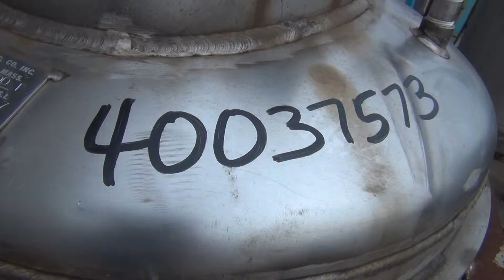Stock No. 40037573 - Used - 50 Gallon Stainless Steel Allcraft Pressure Tank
Used- Allcraft Pressure Tank, 50 Gallon, 304 Stainless Steel, Vertical. 24" Diameter x 22" straight side, dished top and bottom. Internal rated 50 psi at 300 degrees F. Top man way, center bottom outlet. Mounted on a carbon steel frame with casters. Serial A-7020-7, built 1960.